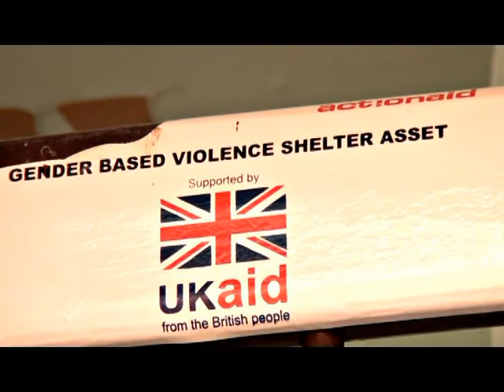Urban Today Feature: Domestic Violence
Urban Today's, Ronald Kato, is at a shelter for survivors of gender based violence to examine the claim that men are progressively becoming victims of domestic abuse.